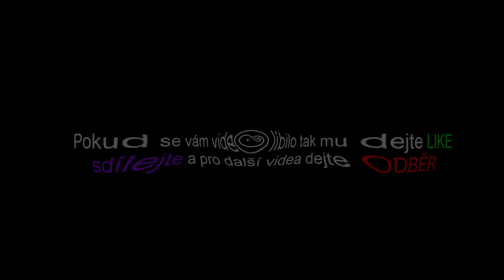💪🌳 Kácení japonských topolů 🌳 💪 10.2.-14.3. 2020 /w prapatrik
Ahoj , zde mám pro vás sestřih z kácení mích japonských rychle rostoucích japonských topolů.
10.2. jsme začli a dokáceli 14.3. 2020   dokupy dřeva je 30 kubíků. dřevo je prodejné 1 kubík za 500 kč. kdo by měl zájem tak zde máte telefon 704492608 . po telefonu se na prodeji domluvíme (  informace kde dřevo je a kdy bude možné jej vyzvednout , platba dohodou zdali hotovost či převodem )

♫  Song  : yt free music 1973

☢ Skype  :  live:riesan_8